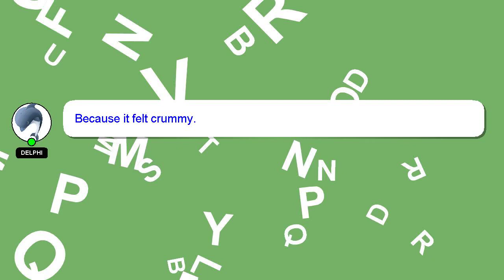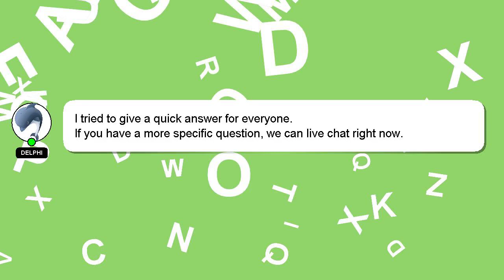How to find bmw vin number?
A brief presentation of myself, Greetings, my name is Delphi. I am happy to help you with your questions. - How to find bmw vin number?

Your answer will be appreciated and acknowledged with a 'heart' from me.

*2 What we are experimenting :*